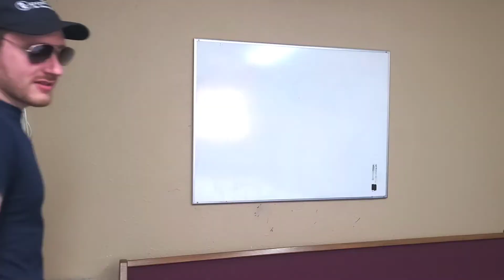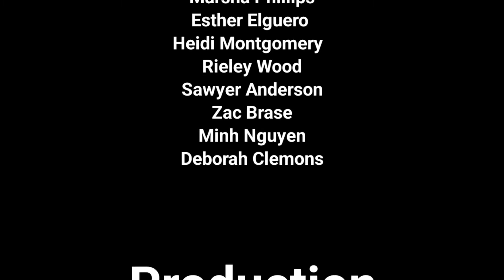Mission Bananas EXT | 2022 EBF Film Fest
This film was produced by the the winners of the 2022 EBF filmfest!

Huge thanks to Kaylee Newman, Aaron Newnan, and Rieley Wood for their major rule in bringing this film together!

🌠Started in/📽️Filmed/🎬 Directed/✂️Edited by critically acclaimed, up and coming famous producer Sawyer H. Anderson